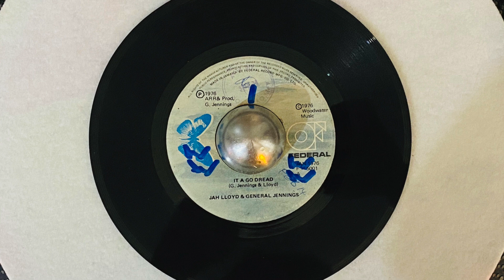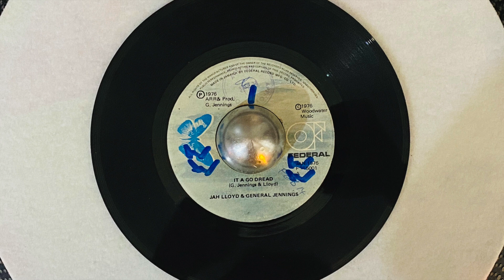Jah Lloyd & General Jennings - It a go dread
7" Federal Records (1976)
from Bandit Dubwise collection